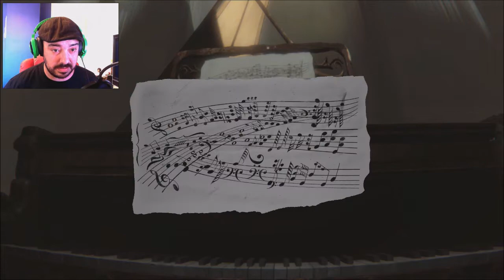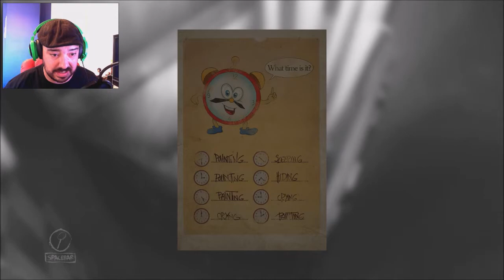Layers Of Fear DLC - Inheritance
Inheritance expands the plot from Layers of Fear and tells the story of the painter’s daughter, who comes back to her childhood home to face her past.